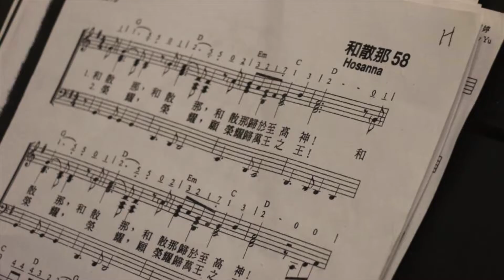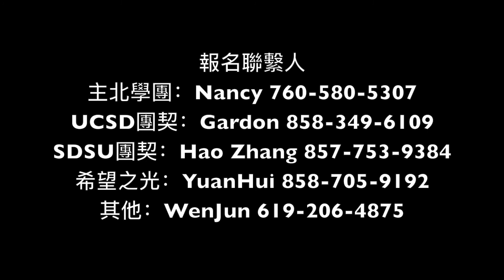2016主恩堂秋令會宣傳視頻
“2016主恩堂西部風情秋令會”歡迎你.
主題：說好的幸福呢？！

專題：
1. 耶穌與我的專業何干
2. 情商ABC
3. 愛情101

營會時間：2016年9月2日-4日
營會地點：Rawhide Ranch
营会報名费：$40/人（包括三天兩晚的住宿及五頓飯）
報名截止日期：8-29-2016